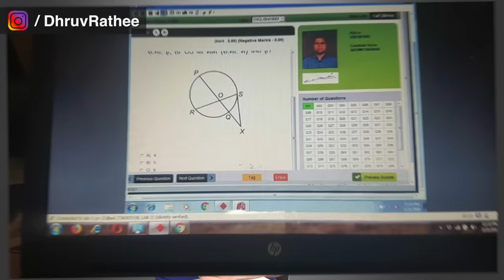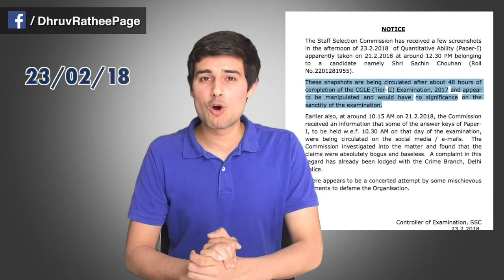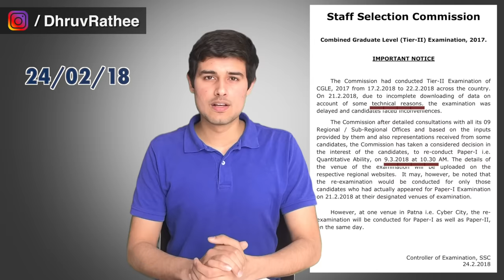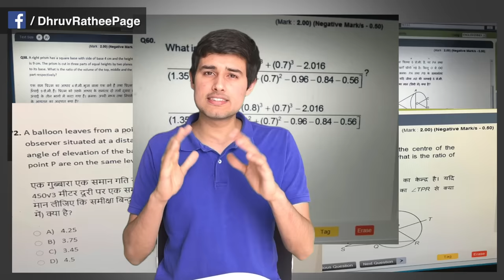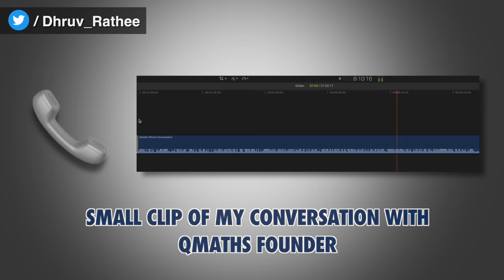SSC Exam Scam 2018 by Dhruv Rathee | Why are students protesting against SSC CGL Exam?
Know the truth behind the SSC CGL Exam scam for which lakhs of students are protesting across the country. They demand an independent CBI enquiry in the SSC Scam. Find out what exactly happened in their exam preparation and results.